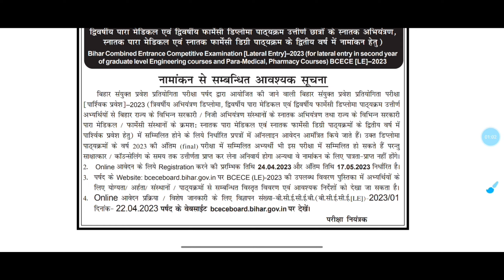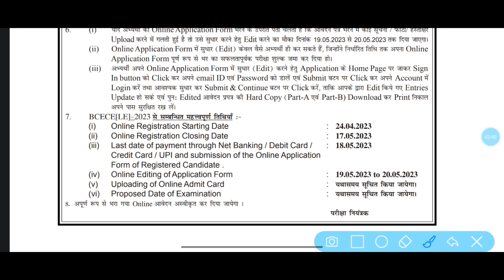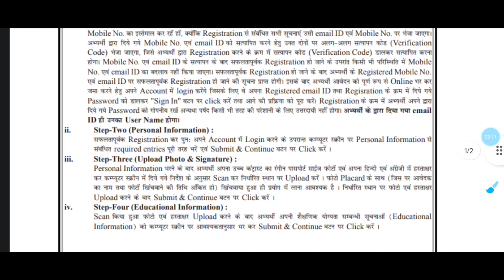bcece form apply date 2023 | bcece ka form ka aayega 2023 | bcece application form 2023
My name is Dileep Kumar & I am Working as Video Content Creator From Past 5 Years. In this Video I talk about bcece form apply date 2023 | bcece ka form ka aayega 2023 | bcece application form 2023